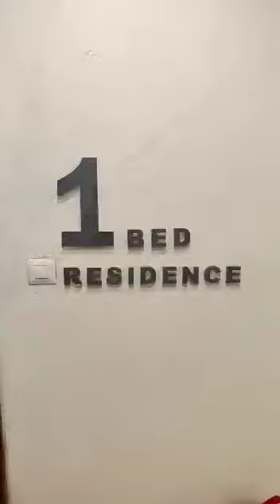1 Bhk flat for Sale at Auris ilaria Price 85lakhs Carpet 358 Malad West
1 Bhk flat for Sale at Auris ilaria Price 85lakhs 50000  Carpet 358 Malad West Under construction 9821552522